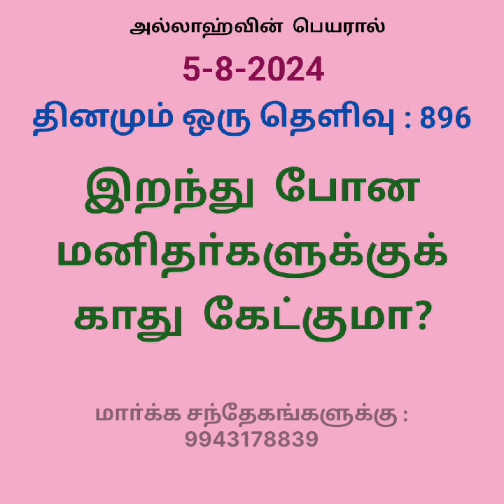896 மரணம்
Kanchi  Habeeb